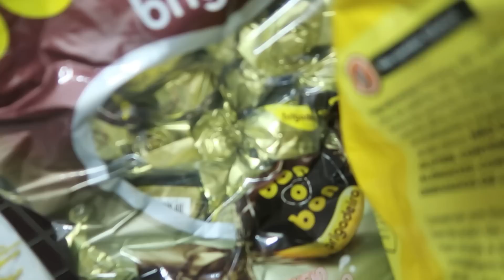PRESENTE DE DIA DOS PAIS, PANQUECA AMERICANA FOFINHA E MTAS GARGALHADAS